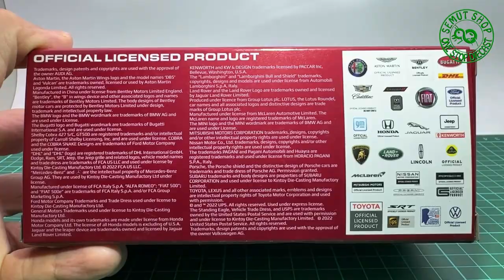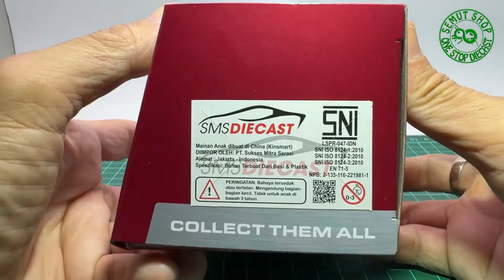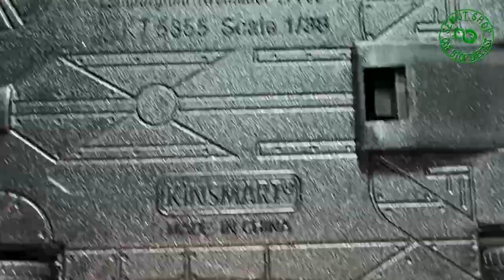Unboxing Kinsmart Lamborghini Aventador LP 700-4 w printing 1:38 Scale Glossy White Miniatur Mobil